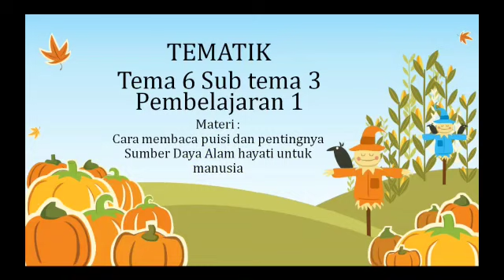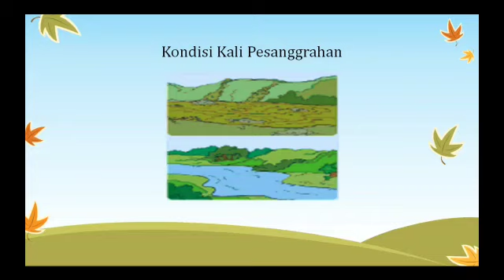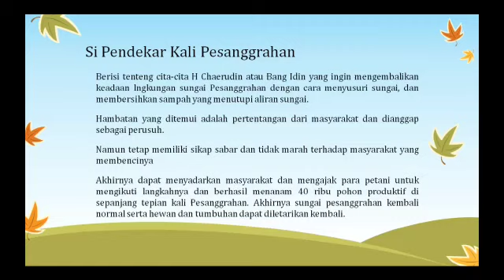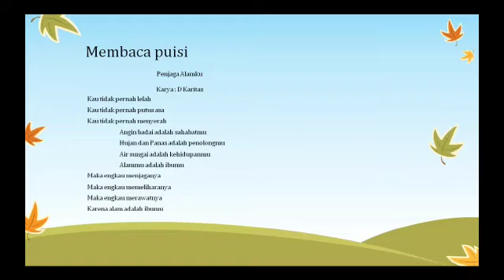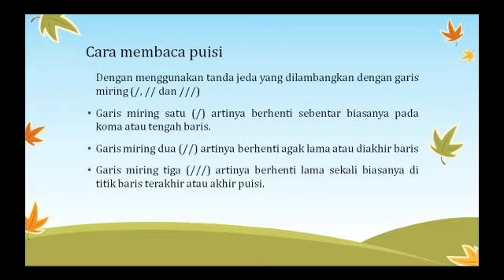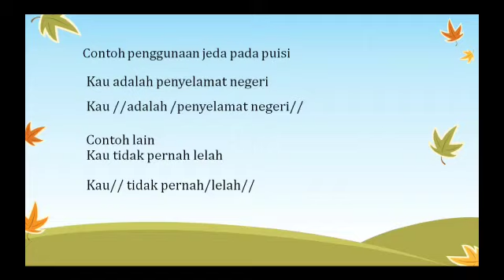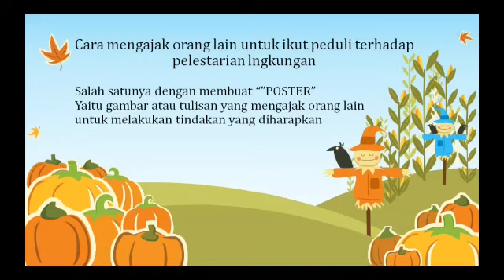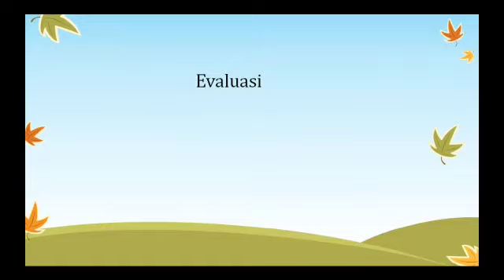KELAS 4 I TEMATIK TEMA 6 SUBTEMA 3 PEMBELAJARAN 1